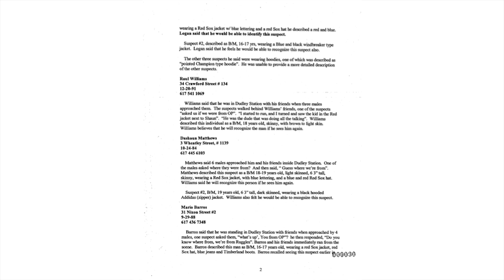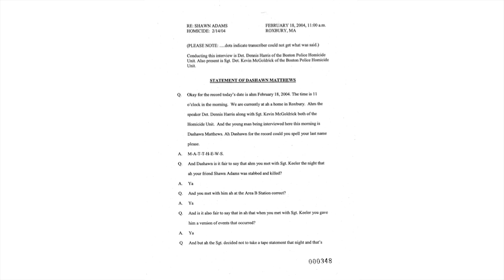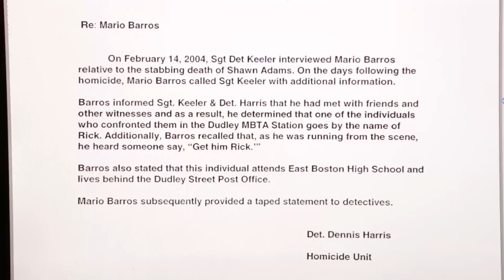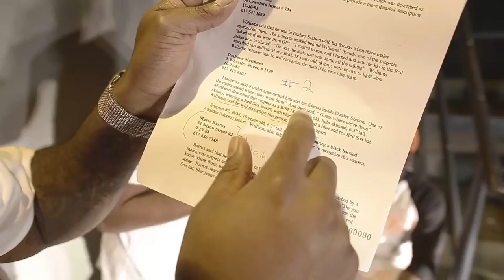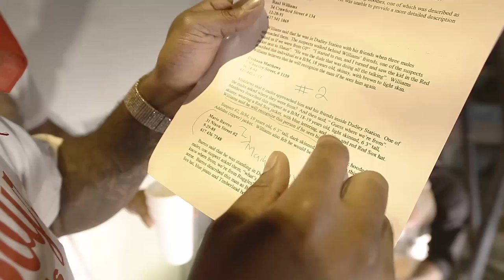Hunnit Bandz ''Hot Nigga'' Remix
Waterboyz
Hunnit Bandz
Hottest In The City
Hot Nigga Remix
(Go download Hunnit Bandz Hottest In The City Mixtape On Datpiff)